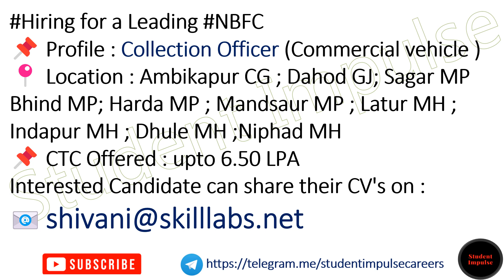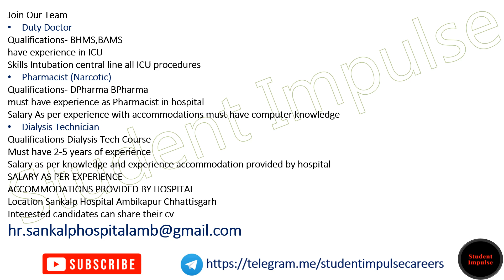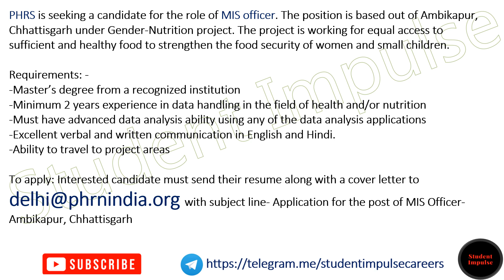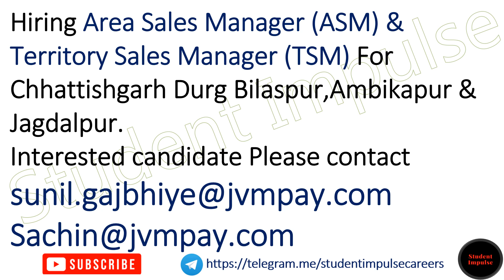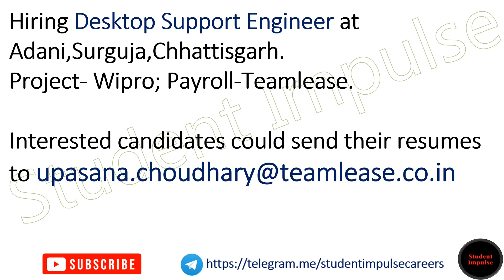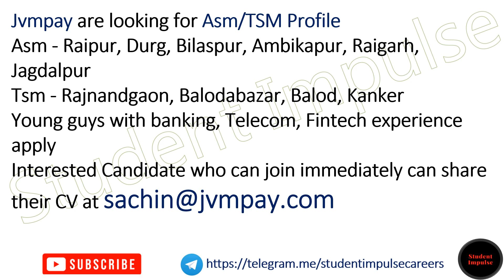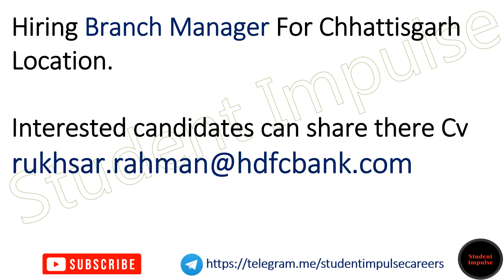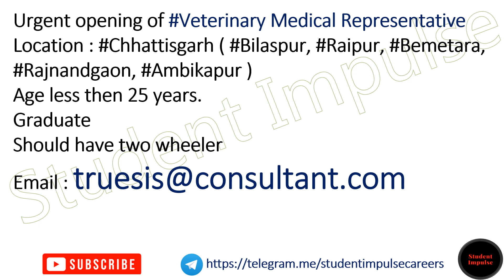Ambikapur Jobs | Jobs in Ambikapur | Private Jobs in Ambikapur | Ambikapur Job vacancy | 291123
ambikapur jobs
ambikapur showroom jobs
ambikapur me kam chahiye
part time job in ambikapur
private jobs in ambikapur
ambikapur job vacancy
ambikapur job vacancy
12th pass job in ambikapur
darima airport ambikapur vacancy
jobs in adani mining ambikapur
ambikapur job vacancy
adani ambikapur jobs
jio job ambikapur
olx job ambikapur
job in ambikapur for female
job in ambikapur cg
ambikapur jobs
jobs ambikapur permanent
fresher jobs in ambikapur
ambikapur vacancy
10th pass job in ambikapur
12th pass part time job in ambikapur
teaching job in ambikapur
security guard job in ambikapur
job vacancy in ambikapur chhattisgarh
job vacancy ambikapur
olx ambikapur job
part time jobs ambikapur
ambikapur me job
job ambikapur cg
cg private job ambikapur
security guard jobs in ambikapur
ambikapur hospital vacancy
ambikapur job in hindi
ambikapur vacancy
job in ambikapur
ambikapur private job vacancy
ambikapur vacancy
job in ambikapur surguja
ambikapur me job
teacher vacancy in ambikapur
jobs in ambikapur surguja
jobs in ambikapur for freshers
cg ambikapur private job
zomato ambikapur job
ambikapur me part time job
ambikapur hotel job
private bank jobs in ambikapur
ambikapur jobs
bank job vacancy in ambikapur
part time job in ambikapur surguja
quikr jobs ambikapur
part time job in ambikapur cg
zomato job in ambikapur
job in ambikapur
ambikapur me job
job openings in ambikapur
walk in jobs in ambikapur
cg govt job
cg job
free job alert cg
job alert cg
chhattisgarh jobs
jobs in raipur
cg vacancy
cg rojgar
cg govt job alert
cg govt job 12th pass
cg government job
private job in chhattisgarh
jobs in bhilai
cg employment news
chhattisgarh vacancy
korba recruitment
new vacancy in chhattisgarh
raipur job vacancy
job in bilaspur chhattisgarh
bilaspur job
cg vyapam vacancy
sarkari naukri cg
cg sarkari job
private jobs in raipur
jobs in bhilai durg
raigarh job
cg forest guard
korba job
ambikapur job
cgpsc syllabus
raipur part time job
job indeed raipur
raipur job consultant
recruitment in raipur
chhattisgarh job vacancy
cg vacancy
cg forest guard vacancy
cg patwari vacancy
csphcl recruitment
cg govt jobs
cg govt job vacancy
cg free job alert
cgvyapam vacancy
cg naukri
cgjobs24
cg vidhan sabha recruitment
govt jobs in chhattisgarh
urgent jobs in bhilai durg
cg latest job
government jobs in chhattisgarh
job in raipur cg
baloda bazar recruitment
cgpsc recruitment
jobs in raipur for freshers
free job alert chhattisgarh
cg private job
jobs in supela bhilai 12th
teaching jobs in raipur
dhamtari recruitment
cg free job
chhattisgarh govt job
indeed raipur
raipur factory job
vacancy in raipur
job in raipur 12th pass
data entry jobs in raipur
cg job king
job in durg
surguja recruitment
computer operator job in raipur
cg all job
ambikapur showroom jobs
jobskind chhattisgarh
sarkari naukri chhattisgarh
cg latest govt job
indeed job bhilai
jobkind cg
jobs in bhilai industrial area
cg govt vacancy
12th pass job in korba chhattisgarh
latest cg govt job
cg postal circle
jobs in bilaspur cg
driver job in raipur
urgent job in rajnandgaon
cgpsc jobs list
receptionist job in raipur
cgpsc vacancy
bank job in raipur
urgent job for female in supela bhilai
part time job for female in raipur
jobs in raipur for female
part time jobs in bilaspur chhattisgarh
kawardha job
jobs in raigarh for freshers
bilaspur private jobs
cg 112 driver vacancy
cgpsc
cg vyapam job
raipur company job
job in korba balco
private job in bilaspur chhattisgarh
cg vyapam recruitment
cg government job alert
raipur job vacancy fresher
govt jobs in raipur
sarkari result chhattisgarh
raipur job requirements
chhattisgarh employment news
jobs in bhilai for freshers
private job in raipur chhattisgarh
raipur security guard job
jobs in durg bhilai for freshers
hospital jobs in raipur
government of chhattisgarh jobs
dhamtari job
 job